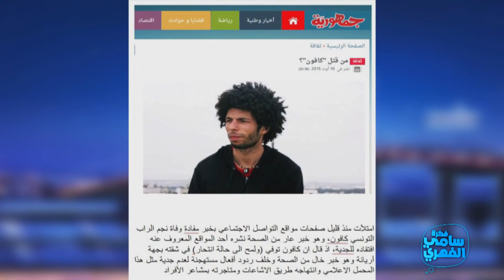Fekret Sami Fehri S02 Ep21 | كافون: أنا نغني على الشيخة خاطر تونس بلاد الشيخة